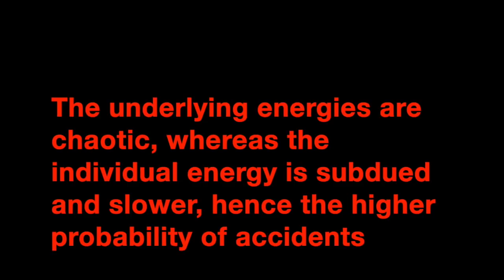Energy Forecast - Current | January 2019 - March 2019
Today, we are looking at the energies as it presents itself now. We look briefly at the last few weeks and we discover what is to come and what the best way forward is.

Hope this helps prepare you for what is to come as well as to maximise the use of this energy.

Blessings Abound.
Love,
Shalin